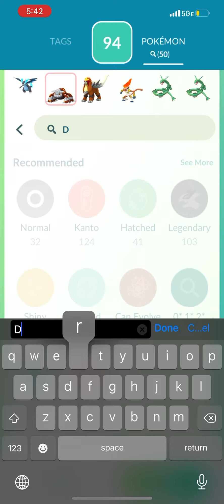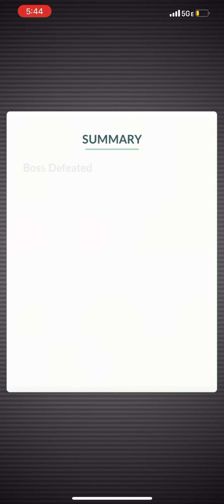“Pokémon Go Axew Raid” (9/9)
Also, turn on the notifications bell to see awesome new videos for fun I upload every single day also If you want to see continued videos of my Pokémon go festival 2022 raids events Link down the description